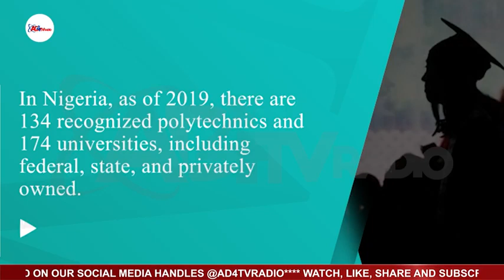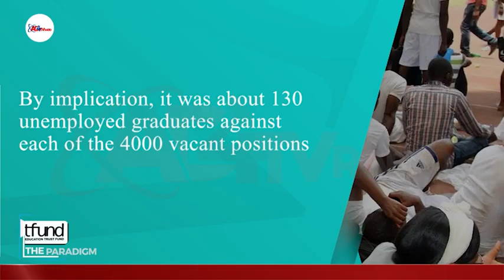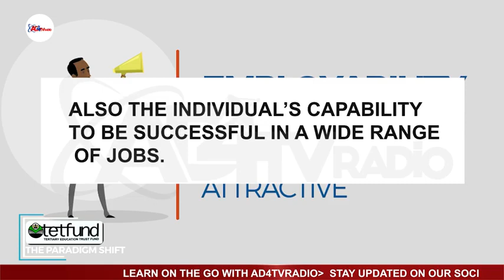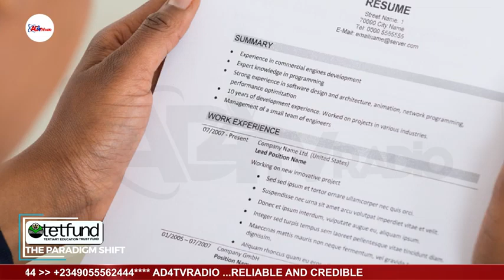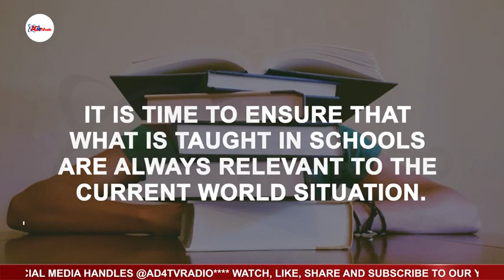NIGERIAS UNEMPLOYEMENT FIGURES ALARMING